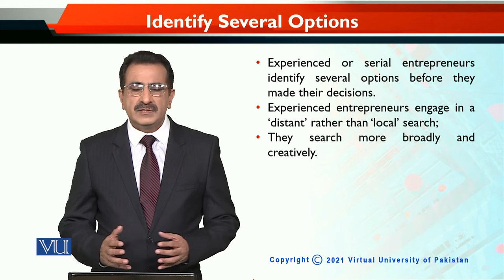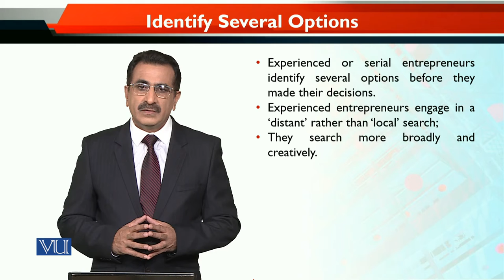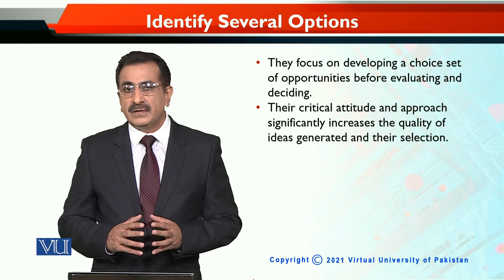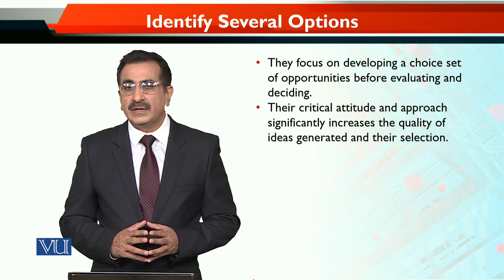MKT740_Topic064 | Entrepreneurial Marketing